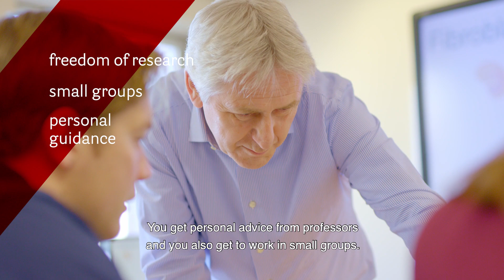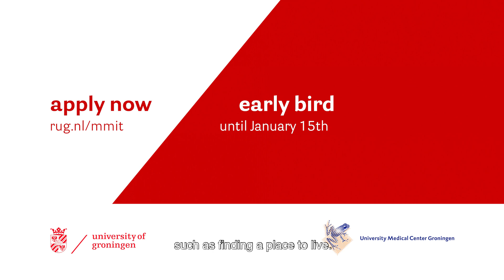Why the MSc Molecular Medicine and Innovative Treatment?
Master programme Molecular Medicine and Innovative Treatment - University of Groningen

ℹ️ How can we make use of the immune system in order to target cancer? How does early life nutrition impact metabolic health in adulthood? How can microorganisms help fight against infectious diseases?

👉  With this 2 year master program research-minded students are trained to become the next generation of successful scientists!

👨‍⚕️ Are you interested in doing a research master at a top rated university?

🧐 Would you like to know more about the application and selection process?

👨‍🏫 Why University of Groningen?
The University of Groningen is a Top 100 world ranked university and in 2016, Professor Ben Feringa was awarded the Nobel Prize for Chemistry. Moreover, the University of Groningen is voted the best traditional university in the Netherlands for the last three years in a row!